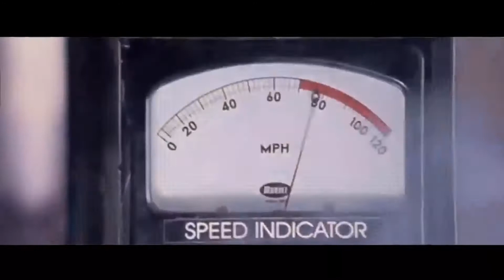Doctor Octopus- All Powers from Spider Man